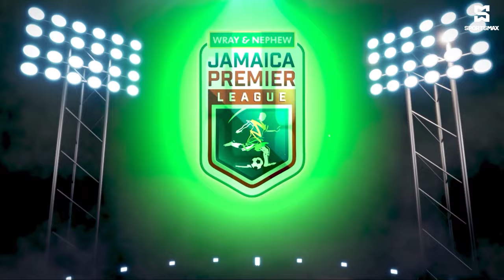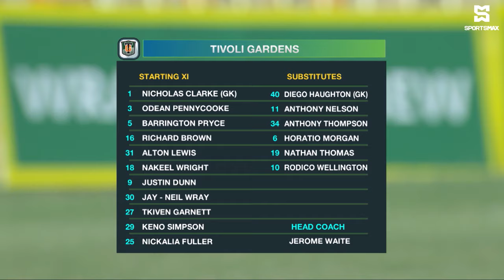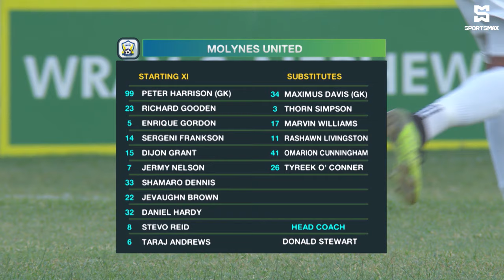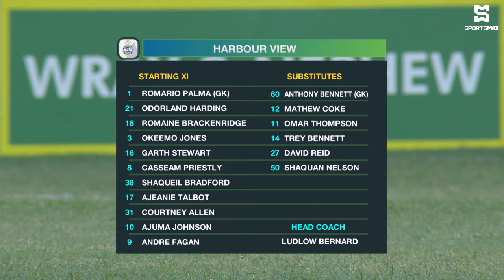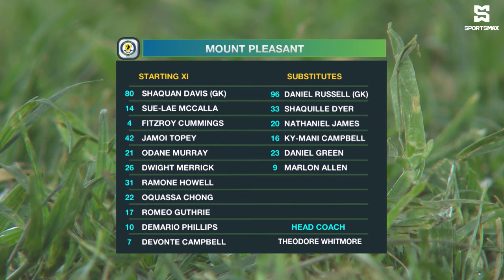JPL IN 30: WEEK 9 | Matchweek 9 Highlights | SportsMax TV